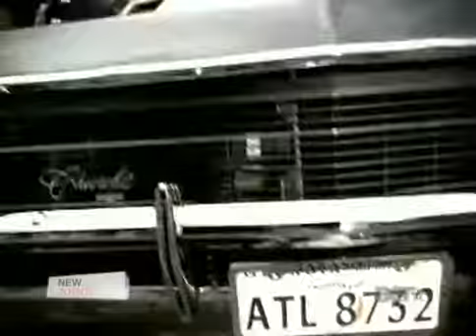Young Jeezy Ft Kanye West Put On [Official Video]